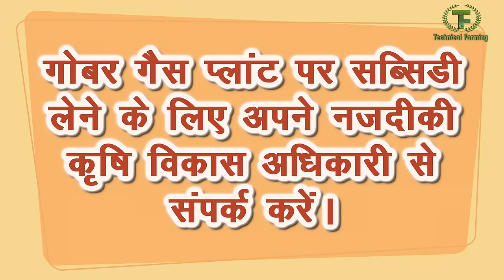सरपंच ने दिखाया गजब गोबर गैस प्लांट, आप भी लगाएं फायदे ही फायदे हैं, Benefits of Gobar/Biogas Plant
सरपंच ने अपने खेत में गजब गोबर गैस प्लांट लगवाया है ऐसा गोबर गैस प्लांट जिससे फायदे ही फायदे हैं यह गोबर गैस प्लांट आप भी अपने खेत में लगवा कर 3 फायदे ले सकते हैं पहला फायदा गोबर का सही प्रबंधन होगा दूसरा फायदा गोबर गैस मिलेगी और तीसरा फायदा गोबर से सैलरी निकलेगी उससे ऑर्गेनिक खेती की जा सकती है तो चलिए देखते हैं हरियाणा में फतेहाबाद जिले के खजूरी जाटी गांव के रहने वाले सरपंच चंद्रपाल ने अपने खेत में गोबर गैस प्लांट कैसे लगवाया है
Biogas plant is much beneficial for farmers. There are 3 benefits of biogas plant or gobar gas plant if anybody install it in their field. 1 it make easy to manage the the dung and second one it produce biogas to replace LPG gas third one it produce sullry which is very much beneficial in organic farming so just go through this film to know how biogas plant is beneficial and what is the cost to install it and how and where you can install.